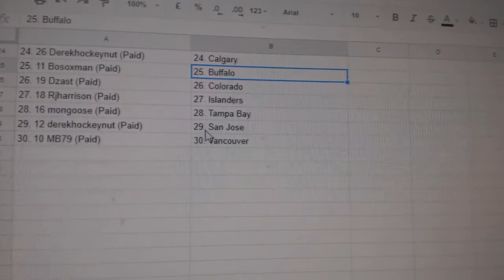Team Randoms - C&C GB #7884